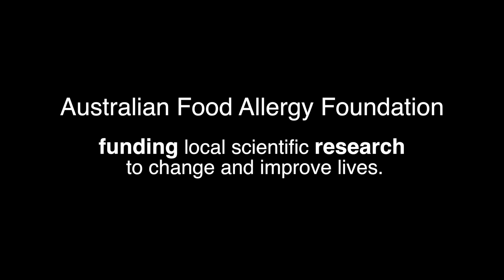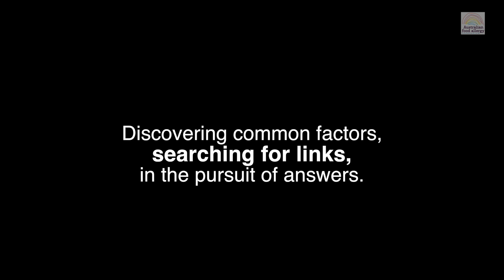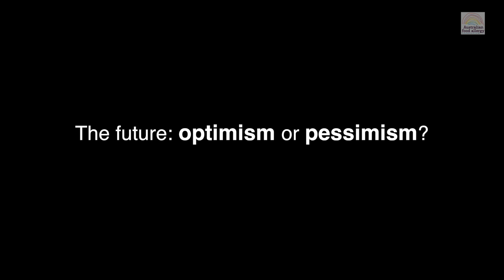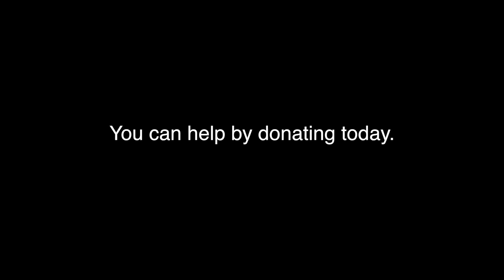Celebrating Scientists and Researchers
Celebrating

In May 2006 the Australian Food Allergy Foundation was created to fund Australian scientific research into food allergies and anaphylaxis.

Making the difference and giving hope to people of all ages.

This presentation, part of a series, highlights the world leading Australian research enabled by their grants during the organisation's first ten years.

Features:

Professor Katie Allen &
Professor Mimi Tang
Murdoch Childrens Research Institute

Dr Sara Prickett
Monash University / Alfred Health

Produced for the Australian Food Allergy Foundation by Virable.

Commissioning Editor: Andrew Heslop
Executive Producer & Creative Director: Jonathan Creek
Hair & Make Up: Sarah Klein

Permissions beyond the scope of this license may be available